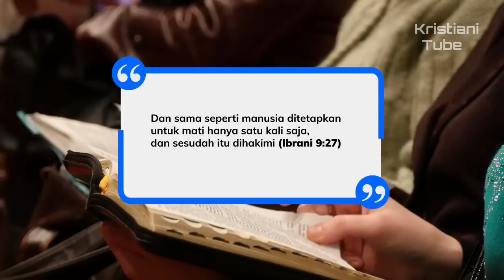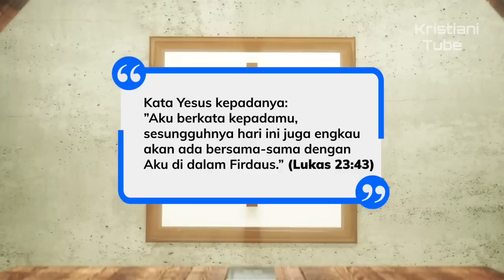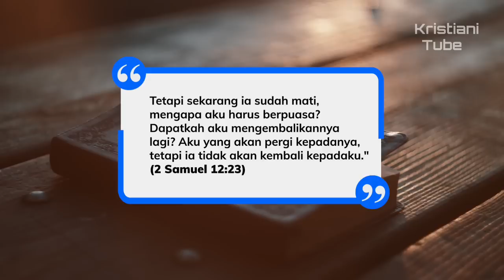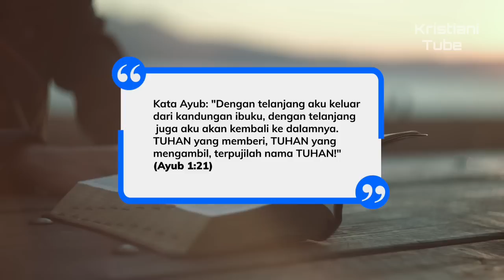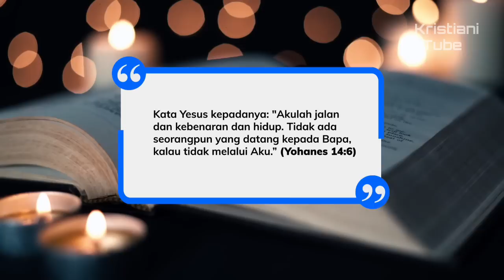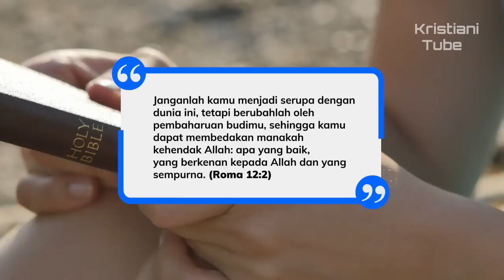Ayat Alkitab tentang REINKARNASI | Apa Kata Alkitab mengenai REINKARNASI?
Kepercayaan pada reinkarnasi adalah fenomena kuno dan merupakan prinsip utama dalam sebagian besar tradisi keagamaan India, seperti Hinduisme, Sikhisme, dan Jainisme. Banyak penganut pagan modern yang juga percaya pada reinkarnasi, seperti yang dilakukan oleh beberapa gerakan New Age, dan juga pengikut spiritisme. Namun, bagi orang Kristen, tidak ada keraguan lagi: reinkarnasi tidaklah alkitabiah. Pengajaran mengenai ini harus ditolak sebagai sebuah ajaran sesat.

Jika Anda menerima Yesus Kristus sebagai Tuhan dan Juruselamat Anda, Anda akan hidup di surga selamanya. Jika Anda tidak menerima Kristus, Anda akan masuk neraka dan Anda akan berada di sana selamanya tanpa reinkarnasi.

Berikut adalah ayat-ayat Alkitab yang berkaitan dengan reinkarnasi.